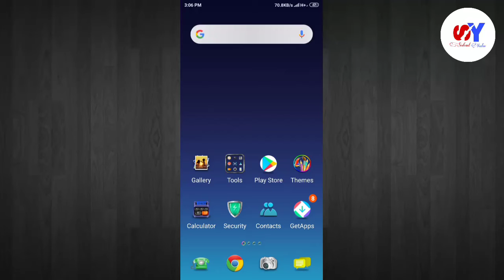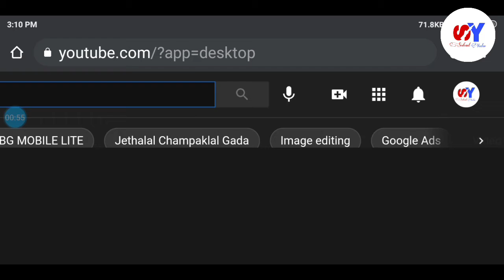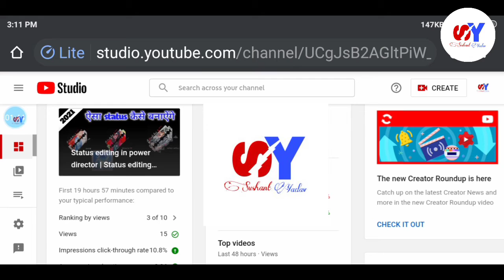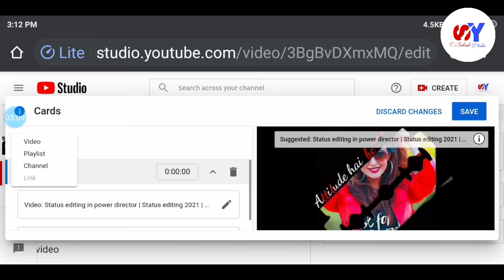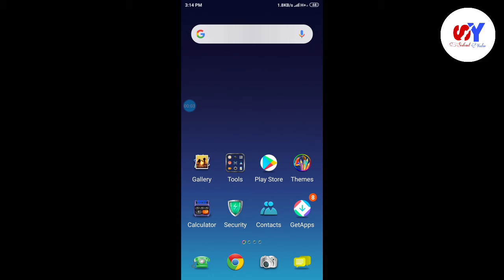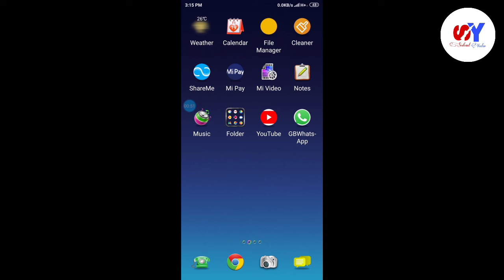how to add i button in video 2021 | i button kaise lagaye 2021 | kaise lagay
i button kaise
lagaye 2021
kaise lagaya
kaise lagaye i button
kaise lagaye i button  2021
I button
YouTube video me i button
i button kaise lagati hai
kaise lagati hai i button
i button kaise lagati
hai
i button kaise lagati hai  2021

Hii friend welcome my channel aja ki video me haam apko bataye gi aap log kaise apni video me i button laga sakti hai
how to add i button in video 2021 | how to add | i button | i button kaise lagaye 2021 | kaise lagay i button kaise lagati hai 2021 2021 i button kaise lagaye 2021

Question
how to insert i button in youtube video
how to add i button in youtube
how to add i button in youtube video
how to put i button in youtube video
how to add i button on youtube
channel
how to add youtube i button 2021
how to add youtube i button on
blogger
youtube how to add i button 2021
how to put i button on video 2021

how to add a l button to youtube
how to add a i button to your youtube
how to add download button in
youtube for firefox
youtube android 2021
how do i add a i button to my youtube
Description
youtube in google chrome
how to add i button at the end of
youtube video
how to add join button on youtube
channel
on youtube video
how to put i button on youtube
channel
how to add the I button on youtube
mobile se YouTube video ma i button
kaise lagaye
i button kaise lagaye mobile se 2021
how to add i button on youtube video
2021
2020
2020
how to put i button on youtube video
2021
how to add i button on youtube 2021
how to add a i button on Youtube

Description
apni video ma i button kaise lagaye
2021
i button ko apni video ma kaise add
kare 2021
YouTube video ma video card kaise
add kare
i button kaise lagaye 2021
import i button in our youtube video
youtube per i button kaise lagaye

help full🙏 video

1 ये channel ही monetize होगे ?

2 YouTube video ko suggested me kaise laye 2021 | Apni video ko suggest me kaise laye

3 how to find unique title  2021 | find unique title 2021| find unique title

4 create unique discretion 2021| create unique description | unique description kaise likhi

5 Youtube Video Par Tags Lagane Ka Sahi Tarika 2021 || Video Viral Hoga 2021

7 find popular song | find popular song 2021| 2021 popular song download popular song|2021songs

8 how to edit song in powerdirector 2021|how to edit song|song edit kaise kare

10 Creative Commons video edit in 2021 || Creative Commons video kaise edit kare || 2021